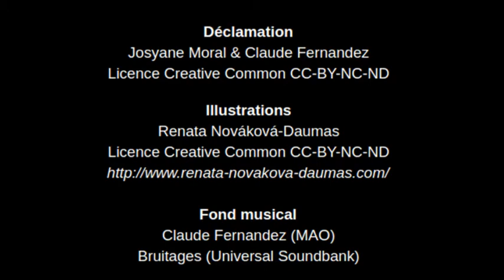Méditation de Toutankhamon - poème épique - Claude Ferrandeix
Toutankhamon médite devant la Vallée des Rois. Texte: extrait de La Saga de l’Univers Claude Ferrandeix (Claude Fernandez)
Déclamation: Claude Fernandez & Josyane Moral